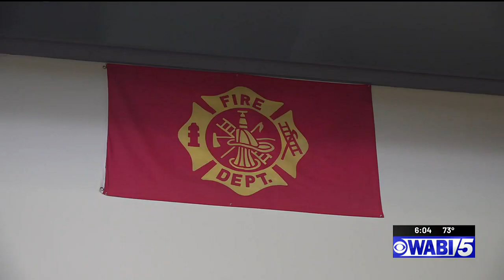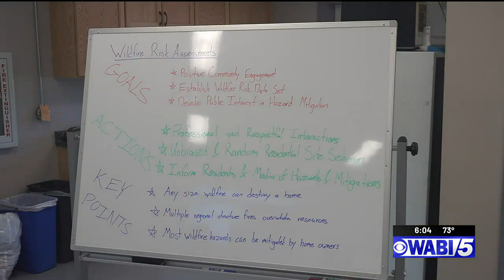Surry takes ups their wildfire prevention